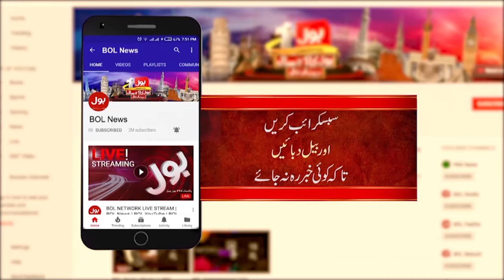Heavy Rain in Karachi | Weather Latest Update | Breaking News